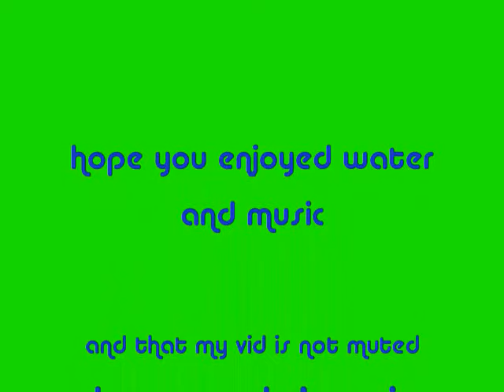2017 10 12 R JUST ENJOYING BEING UNDERWATER MOSTLY ... POOL TIME GUYS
for those who enjoy spending time underwater - my uw buddies xoxo